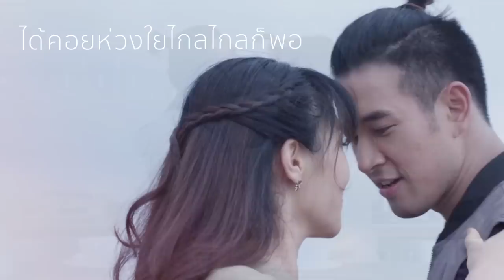ไม่ต้องคิดถึง (Ballet Dance Version) Ost.มนตราลายหงส์ | โอปอ ประพุทธ์ | Official MV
เพลง ไม่ต้องคิดถึง (Ballet Dance Version)
ศิลปิน   โอปอ ประพุทธ์
ทำนอง  ปัญญา ปคูณปัญญา

“ไม่ต้องคิดถึง (Ballet Dance Version)” เพลงรักสุดซึ้ง ในเวอร์ชั่น Ballet Dance ที่จะได้ฟังกันในละคร “มนตราลายหงส์”

เนิ่นนานเท่าไหร่ ที่ใจฉันมีเธอ  ตั้งแต่แรกเจอ ใจเป็นของเธอเรื่อยมา

*แม้วันเวลาจะผ่านพ้นไป เรื่องราวในใจไม่เคยลบเลือน
ภาพความทรงจำ ย้ำเตือนในใจตลอดมา

**ไม่ต้องคิดถึง ฉันเหมือนอย่างเดิม ไม่ต้องบอกรักฉันก็ไม่เสียใจ
แค่ให้ตัวฉันได้คอยห่วงใยไกลๆก็พอ
ต่อให้วันนี้เธอจะเปลี่ยนไป แต่ในใจฉันก็ยังคงเหมือนเดิม
รักเธอมันฝังใจ หยั่งรากลึกเกินถอนใจ

หากความรักเรา เปรียบดังต้นไม้ใหญ่ คงไร้ก้านใบ แต่ยังหายใจใต้พื้นดิน

(ซ้ำ */**/**)

เพลงประกอบละครซีรีส์ My Hero วีรบุรุษสุดที่รัก เรื่อง มนตราลายหงส์